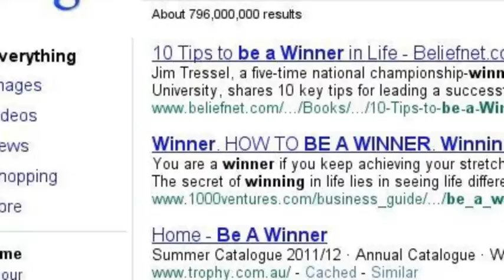Plagiarism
"Free essays" will get you a big Fat "F"